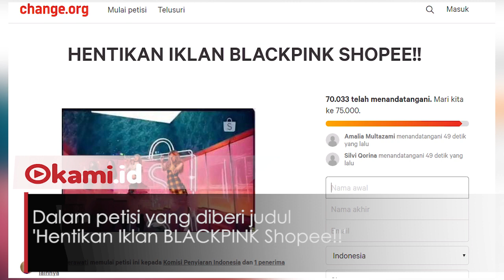Muncul Sebuah Petisi Hentikan Iklan Online Shop BLACKPINK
BLACKPINK, belakangan sering muncul di layar televisi Indonesia sebagai bintang iklan belanja online